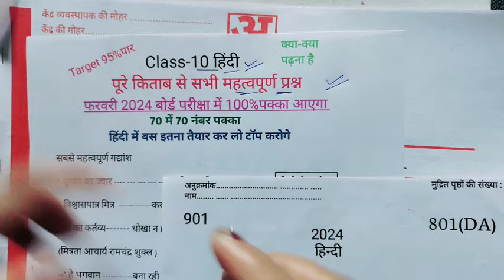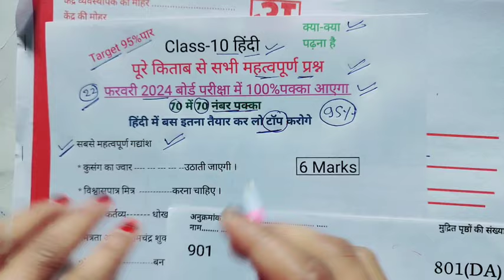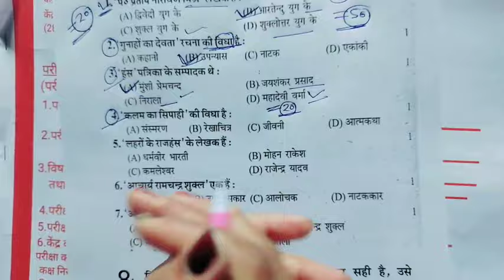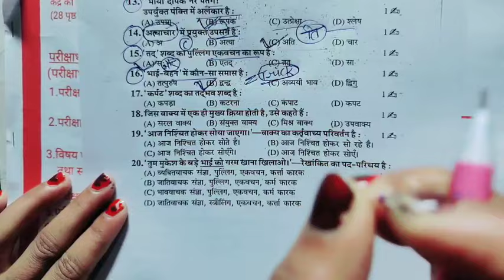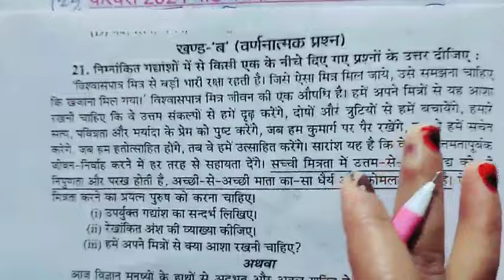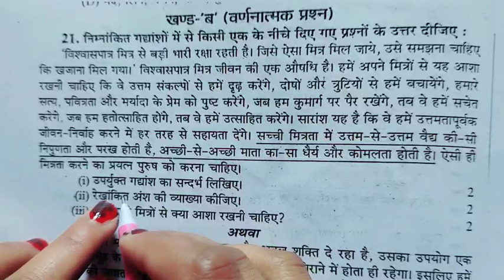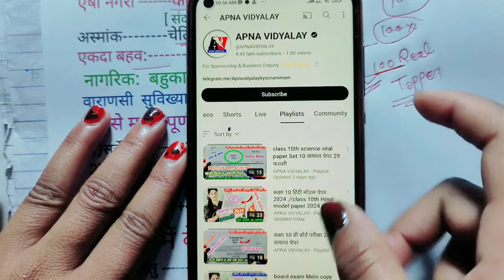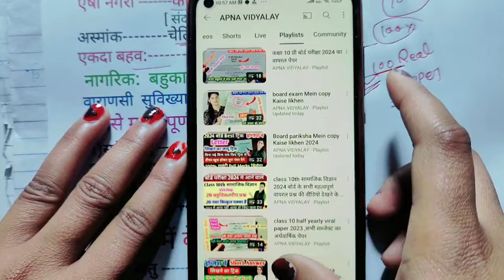22 फरवरी हिंदी पेपर 2024, Class 10 हिंदी 70 नंबर बिल्कुल पक्का,10th Hindi important Question 2024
22 फरवरी हिंदी पेपर 2024, Class 10 हिंदी 70 नंबर बिल्कुल पक्का,10th Hindi important Question 2024|

hello my dear student is video mein Maine aap logon Ko class 10 Hindi ke sabhi mahatvpurn prashn bataen Hain Jo 22 February Hindi ki paper mein Jarur aaega to video dekhkar Hindi ke sabhi most important question ko samajh lijiye बोर्ड परीक्षा में कॉपी कैसे लिखे how to write copy kaise in board exam 2024 Board  pariksha main copy Kaise likha jata hai board exam Mein pass hone ki tric class 10 Hindi important question 2024 22 फरवरी हिंदी वायरल मॉडल पेपर कक्षा 10 सी आएगा हिंदी का पेपर to aap log is video ko jaldi se dekh lo class 10 Hindi mein 70 नंबर बिल्कुल पक्का है

Topic covered
class 10 Hindi important question 2024
22 February Hindi paper important question 2024
22 फरवरी हिंदी पेपर
22 फरवरी हिंदी पेपर महत्वपूर्ण प्रश्न
22 फरवरी हिंदी 70 नंबर बिल्कुल पक्का
10th Hindi important question 2024 board exam
class 10 Hindi important objective question
22 February Hindi paper important gadyansh gadyansh
22 February Hindi paper important nibandh 2024
22 February Hindi paper important Jivan Parichay class 10

यूपी बोर्ड हिंदी पेपर 2024,/Up Board class 10th Hindi model paper 2024 Solution,/ Up board exam 2024,

Hindi Playlist - Hindi Important Question 2024 Board: कक्षा 10 हिंदी मॉडल पेपर 2024 ,//class 10th Hindi model paper 2024 UP Board //Set 10

UP board model paper 2024 class 10 Hindi, UP Board class 10th Hindi paper 2024, UP board model paper 2024, UP Board class 10th Hindi pre board paper 2024 board exam, UP Board ka Hindi ka Pri board paper, UP Board exam 2024,

इंग्लिश इंर्पोटेंट टॉपिक letter application article English mein copy Kaise likhen English mein pass hone ki trick

बिना पढ़े गणित में पास होने की ट्रिक की वीडियो इस लिंक पर क्लिक करके देखें

बिना पढ़े साइंस में पास होने की ट्रिक की वीडियो इस लिंक पर क्लिक करके देखें

बिना पढ़े हिंदी में पास होने की ट्रिक की वीडियो इस लिंक पर क्लिक करके देखें

12th फिजिक्स में पास होने की ट्रिक 2024 board exam /how to pass 12th physics in board exam trick

12th केमिस्ट्री में पास होने की ट्रिक /chemistry paper kaise pass Karen how to pass chemistry 2024 board exam

बोर्ड एग्जाम एग्जाम न बोर्ड की कॉपी में यह 5 चीज देखकर स्टूडेंट को पास और फैल करते हैं जल्दी देखें 👉

गणित पेपर में पास होने का तरीका की वीडियो देखने के लिए लिंक पर क्लिक करें
हिंदी पेपर में पास होने का तरीका की वीडियो देखने के लिए लिंक पर क्लिक करें 🔴